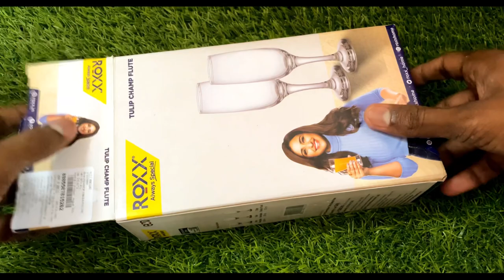Types of Juice Glasses | Drinking Glasses | Glass set | Design Juice glasses